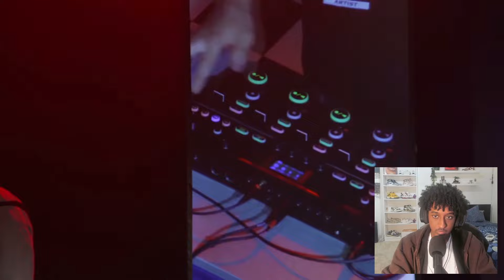Watt vs 808Banon & Antrix vs Yaswede | World Championship Loopstation 2023 | YOLOW Reaction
I'm open to what to react to next so comment with your thoughts.